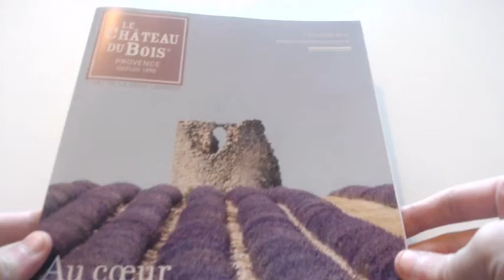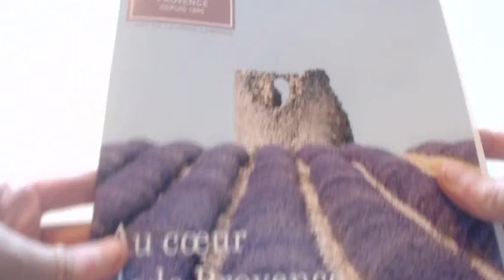#220 ECHANTILLONS GRATUITS DEMANDE SPONTANEE DE CHEZ LE CHATEAU DU BOIS divers